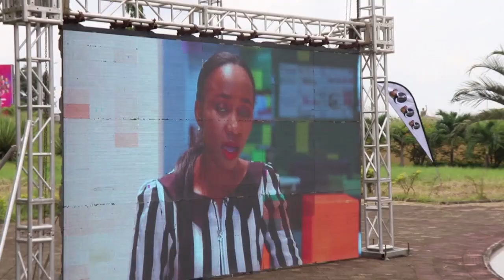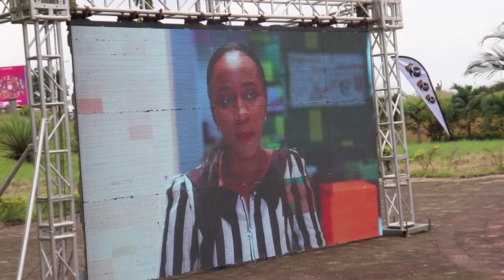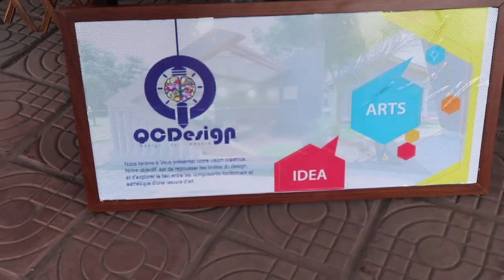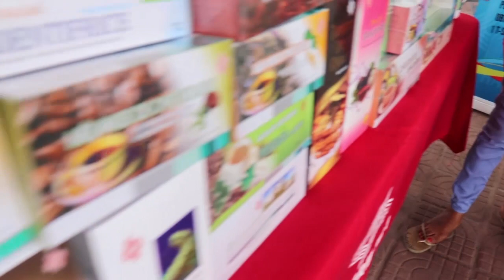Journée internationale : RDC, le 8 Mars Forum des femmes actives d'OCC (Office de Contrôle du Congo)